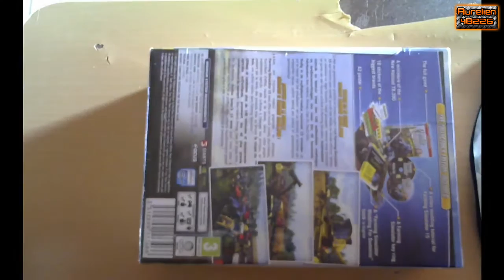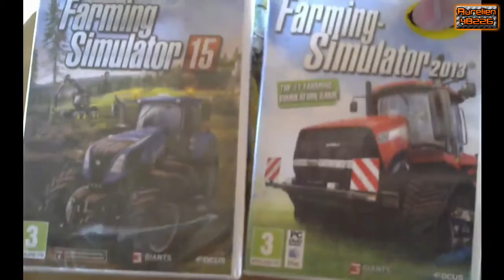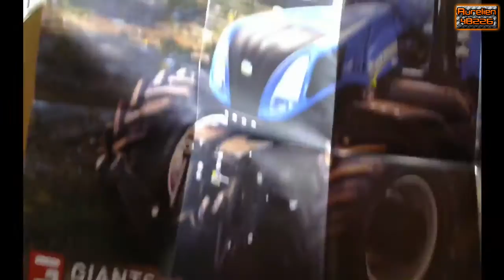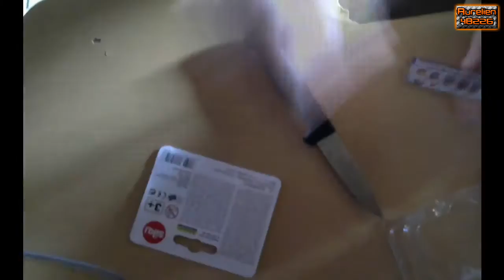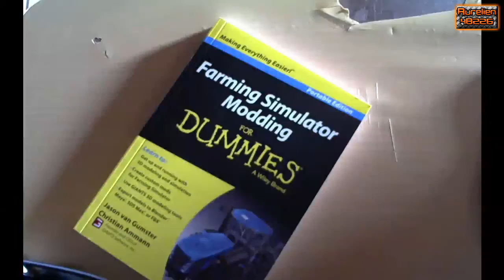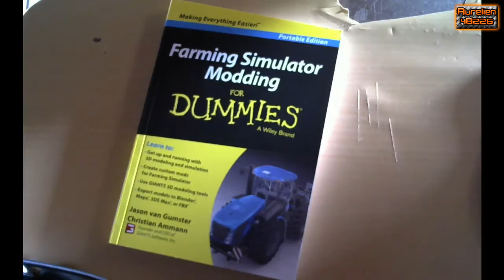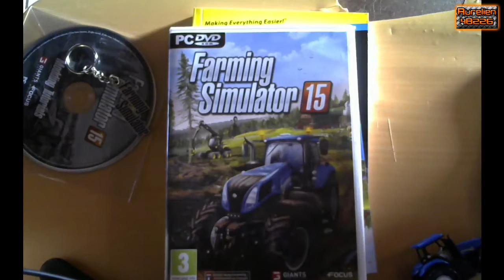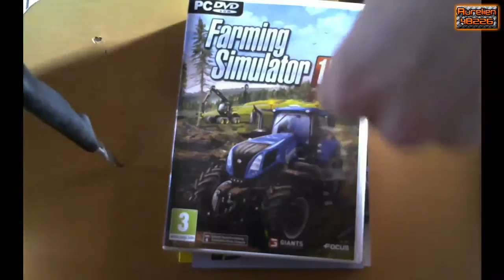Unboxing Farming Simulator 15 "collector édition" [FR] [HD 720p]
voici le unboxing du jeu farming simulator 15 en version collector

mon snapchat : aurelien48226
mon steam : aurelien48226youtubeur